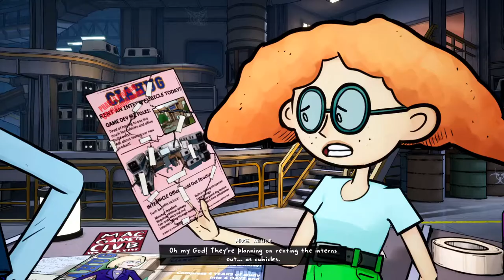THEY DO WHAT TO THE INTERNS?!?! | 3 out of 10 - S1E2 (no commentary gameplay)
Join the ongoing adventures of developers at the world's worst video game studio as they endure antics both absurd and topical.  Midge and her friends go to the university to return back the  interns but they discover something dark about the university while there.

Check out the game here!

Hey guys! My name is Owltimatrix and I am just a wannabe Youtuber. Thanks!

Join me on my YouTube journey as I start off with nothing but my laptop and a free editing software. I am curious to see where I will reach and what my fate has decided for me.